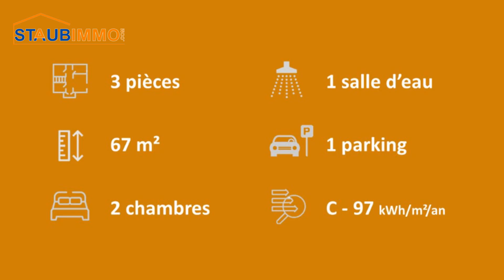Appartement à vendre, 3 pièces - Saint-Louis 68300 - réf 9068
Saint-Louis, ville dynamique et attrayante, idéalement située à proximité de la frontière suisse et allemande, elle bénéficie d'une excellente accessibilité grâce à ses axes autoroutiers, sa gare et son aéroport international.

Situation dans une zone géographique idéale, visitez ce beau et récent 3 pièces de 67 m² comprenant une entrée, une lumineuse pièce de vie de 30 m² ouvert sur une belle cuisine aménagée et équipée donnant sur une terrasse de 9,5 m², 2 chambres à coucher, une jolie salle d'eau équipée, un wc séparé, une cave et une place de parking privée à l’extérieur.

Bien en copropriété : 36 lots dont 12 lots à usage d'habitation .

2 agences à votre service STAUB IMMOBILIER 68300 SAINT-LOUIS et 68870 BARTENHEIM